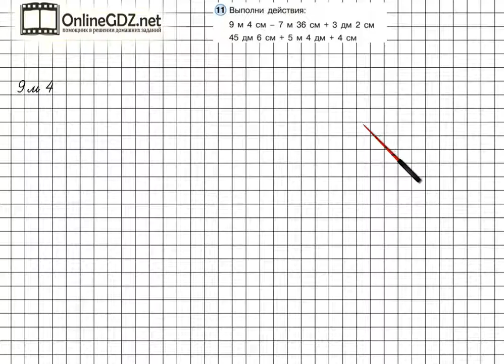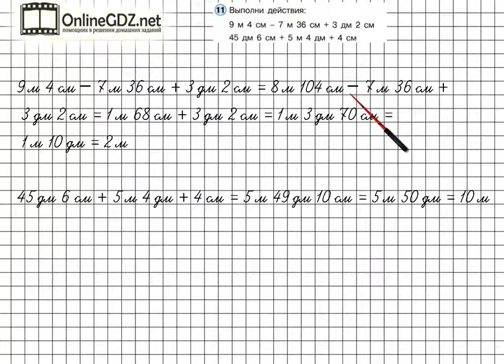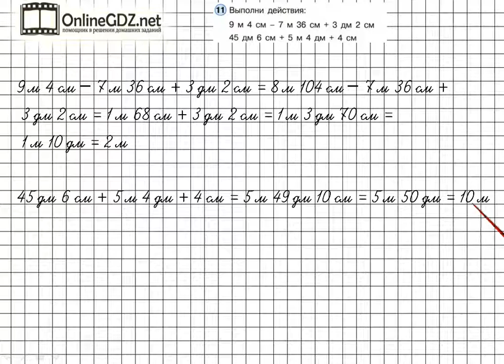Урок 21 Задание 11 – ГДЗ по математике 2 класс (Петерсон Л.Г.) Часть 3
В данном номере выполняем арифметические действия с единицами длины.